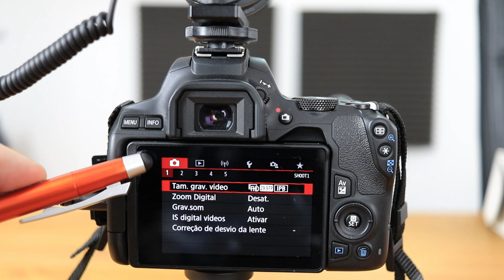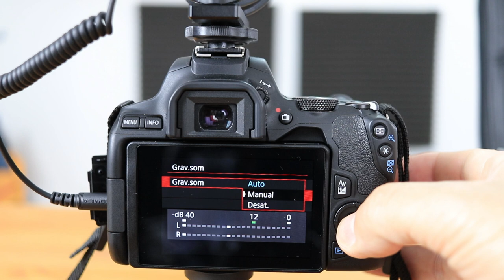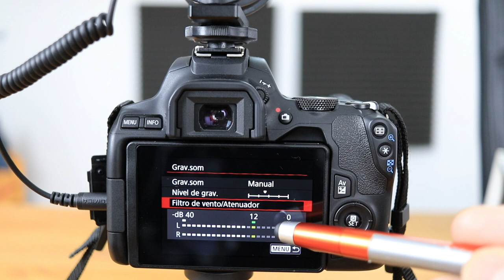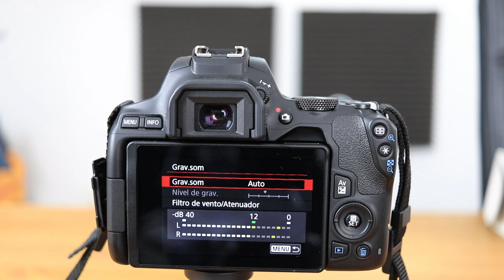Como LIGAR MICROFONE na CÂMERA CANON [CANON SL3]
Como ligar um microfone na câmera Canon SL3: é isso que vamos ver no  vídeo de hoje onde vc confere como se  faz para ligar um microfone na sua câmera Canon, especialmente a Canon SL3. Esta é uma das grandes dúvidas e talvez dificuldades do pessoal, pois muita gente não sabe como ligar microfone na câmera da Canon.

Especialmente os modelos da linha REBEL, Canon SL3, Canon SL2, Canon T7i e também em algumas mirroRless como  a Canon M50.

O procedimento de como ligar microfone na câmera da Canon é basicamente o mesmo nessas câmeras da Canon, DSLR que que acabei de falar acima.

Portanto, acompanhe este passo a passo que faz parte da série "DOMINANDO A CANON SL3"  e, ao final, vc estará sabendo tudo de como ligar microfone na câmera da Canon.

Espero que gostem. Forte abraço.

✅ VEJA OS OUTROS VÍDEOS DA SÉRIE "DOMINANDO A CANON SL3"  ✅

⬇️ VEJA OS VÍDEOS QUE O GIL FALOU  ⬇️
MICROFONE COMICA VM-20
Alternativa ao Comica VM-20
🔴 OUTRAS  CÂMERAS, LENTES  E ACESSÓRIOS QUE EU RECOMENDO

Adaptador para colocar Lentes EF-EF-S na M50, M200 etc

Mini Tripé Manfroto

Tripé Ulanzi MT 08

Suporte Adaptador Triplo Para Sapata ULANZI

/// EQUIPAMENTOS UTILIZADOS NO VÍDEO sobre Como ligar um microfone na câmera Canon SL3
Minha Lente Preferida
Microfone de Lapela

/// Como LIGAR MICROFONE na CÂMERA CANON - Pesquisas relacionadas

As orientações contidas neste vídeo foram elaboradas no sentido de ajudar as pessoas na configuração de seus equipamentos. Porém, pode ser que os resultados não sejam 100% satisfatórios para todas as pessoas, já que isso só seria possível se todas os equipamentos e condições  fossem iguais, o que, muita vezes, não acontece na prática. Conto com a sua compreensão.